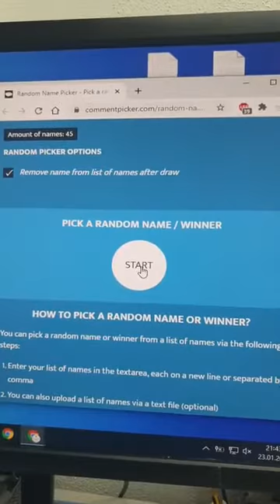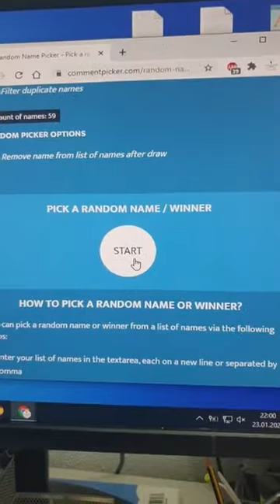The World Of Alice's Jewelry